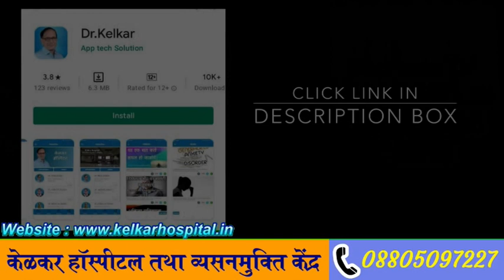Testosterone male sex Hormone-सेक्स हॉर्मोने कम क्यों होता है ? -By.Dr.Kelkar (MD,)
In this video we will give you information about Testosterone
Deficiency of testosterone may result in a condition called androgen deficiency, or hypogonadism, which may include increased body fat, reduced muscle size, and swollen breasts.
Testosterone is a male primary sex hormones made in testes & control by pituitary gland that
control male reproducing system and sexual activity. i.e  sex desire, male fertility

टेस्टोस्टेरोन की कमी के परिणामस्वरूप एंड्रोजन की कमी या हाइपोगोनाडिज्म नामक स्थिति हो सकती है, जिसमें शरीर में वसा में वृद्धि, मांसपेशियों का आकार कम होना और स्तनों में सूजन शामिल हो सकती है।

टेस्टोस्टेरोन एक पुरुष प्राथमिक सेक्स हार्मोन है जो वृषण में बनाया जाता है और पिट्यूटरी ग्रंथि द्वारा नियंत्रित किया जाता है कि
पुरुष प्रजनन प्रणाली और यौन गतिविधि को नियंत्रित करें। यानी सेक्स की इच्छा, पुरुष प्रजनन क्षमता

• Psychiatrist
• Hypnotherapist
• Psychotherapist,
• De-addiction Specialist
• Sexologist

Penis size - How much ? Ling ki Size (Aakar)-By Dr Kelkar

Wife is Satisfied or not-Orgasm-By Dr.Deepak Kelkar [MD]

Chip chipa pani ka Ilaj [Precum] byDr.Deepak Kelkar [MD] # Sexologist # Psychiatrist

8 Tips to increase timing &Stamina-By.Dr.Deepak Kelkar [MD,MBBS]

Why Ladies are not interested ?- Dr. Deepak Kelkar (MD, MBBS)

Why Foreplay & how it is done ?-By Dr.Deepak Kelkar [MD,MBBS]

Weakness due to Masturbation/Hastamaithun-By.Dr.Deepak Kelkar  [MD] Sexologist   Psychiatrist

Pati Santusth n hone ke karan -पती संतुष्ट न होने के कारण -By Dr. Kelkar

Is Oral Sex Safe ?-मुँह से करना सही या गलत -by Dr.Deepak Kelkar [MD] Psychiatrist Sexologist

Lady Having many Husbands-By.Dr.Deepak Kelkar [MD] Psychiatrist Hypnotherapist Sexologist